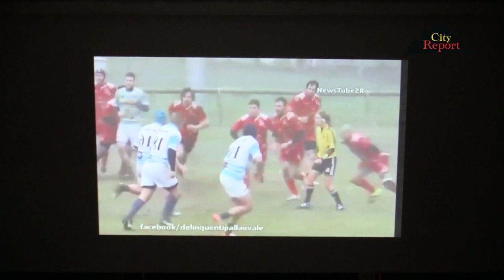+++IL RE NUDO SPECIAL RUGBY 20-09- 2019+++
Questa settimana Tullio Trapasso conduttore di CityReport è stata ospite presso il CAM OLMI di Milano a questo incontro con importanti protagonisti dello sport .
Con il suo indiscutibile stile il "padrone di casa "Raffaele Geminiani a " messe a nudo " in una amichevole chiacchierata i tantissimi ospiti , che hanno allietato ed emozionato il pubblico presente .
Nel filmato focus in particolare sul RUGBY a partire da :
Maria Beatrice Benvenuti Arbitro internazionale Rugby .
Marcello Cuttitta icona del Rugby internazionale .
CUS Milano under 16 e 18 ( femminile )
ASD Mastini Rugby 2007 di Opera ( femminile )
RUGBY Parabiago 1948 (femminile )
" IENE " della Union Rugby Old Rugby
ASD Cinghiali di Cesano Boscone .
Presenti anche gli atleti dell' 'Associazione Sportiva Bonola Boys ,il karate con Francesco Ferrarini e Alessandra Bossi insieme con la campionessa Sofia Ferrarini (3 posto mondiale juniores ) in una dimostrazione sportiva.
Rebecca Biondello in un esibizione al piano .
Un grazie alla parte tecnica a partire da Cluster FM , alle immagini video di Paolo Rusconi per CityReport e al fotografo ufficiale Luca Nava .
BUON DIVERTIMENTO